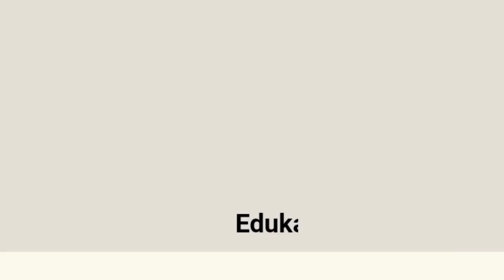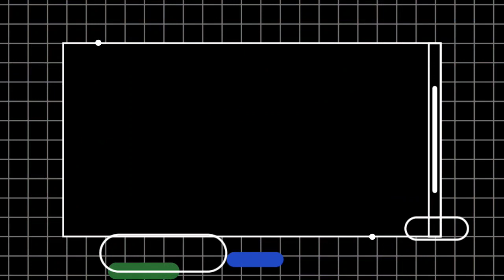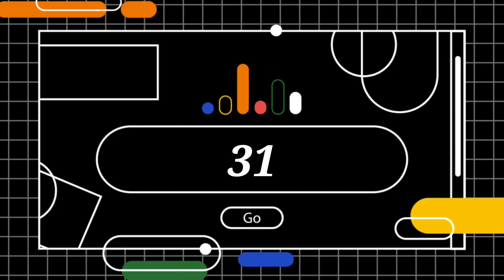KUMPULAN SIGRA CALYA MODIFIKASI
Hallo guys...
Balik lagi di channel youtube Bull Custom..

Kali ini saya akan memberikan contoh kumpulan modifikasi pada SIGRA dan CALYA buat referensi teman-teman sekalian.

Jika ada yang ingin ditanyakan silakan tulis di komentar.. dan jika ada yang mau request seputar perbaikan mobil dipersilakan..

Semoga bermanfaat
Terima kasih